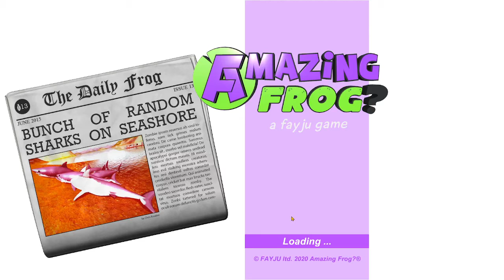amazing frog part 2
amazing frog